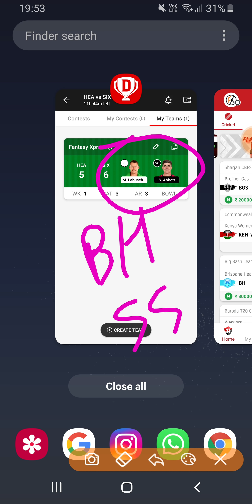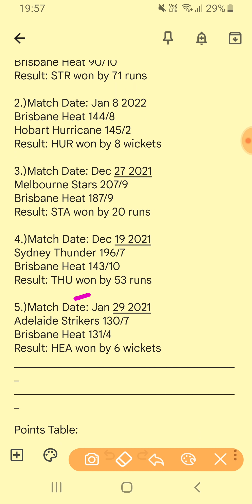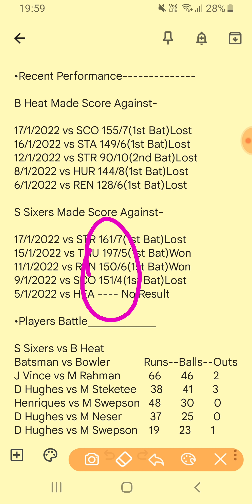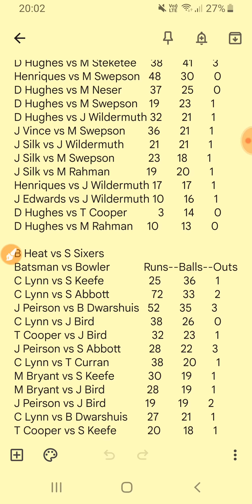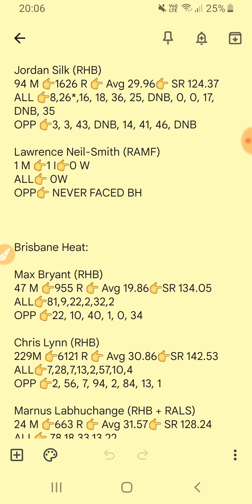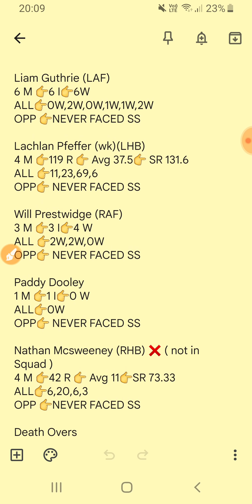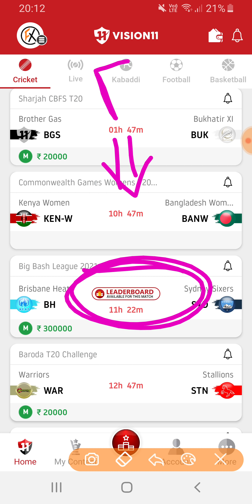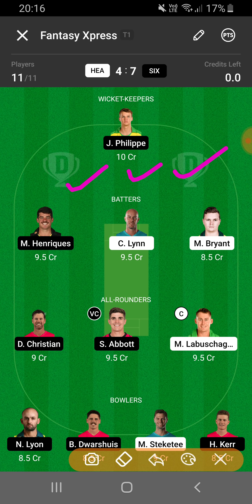HEA vs SIX Dream11 Team Prediction | Brisbane Heat vs Sydney Sixers | Big Bash League | BBL, Dream11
Here's ₹ 300 to play fantasy cricket with me On Vision11 to download Vision11 app & use My code FX To Register

guyz in this video we have covered BBL match of HEA vs SIX ( Big Bash league 2021), that is going to held in between Sydney Sixers Cricket Team Against Brisbane Heat Cricket Team , We have shown Squads for both the Teams , Also discussed Some most important Wicketkeepers/Batsmen/All-Rounder/Bowlers for this fixture , we had created a Dream11 Fantasy Team on the basis of previous records & players importance in this BBL tournament Match , For full Dream11 Team & Small League / Grand League Options kindly watch full video

This Video includes :

HEA vs SIX T20 BBL match
Brisbane Heat vs Sydney Sixers match today
Brisbane Heat vs Sydney Sixers live match
Team Brisbane Heat vs Team Sydney Sixers dream11 team prediction
HEA vs SIX team news
HEA vs SIX Stats
BH vs SS Dream11
Sixers Cricket vs Heat Cricket playing 11
HEA vs SIX Pitch Report & Playing11
Heat vs Sixers
FantasyXpress youtube channel
dream11
Dream11 Hack
dream11 team
dream11 winner
dream11 kaise download karen
Vision11 App